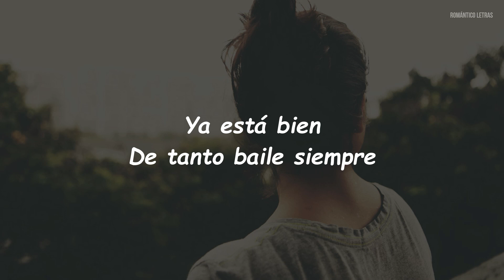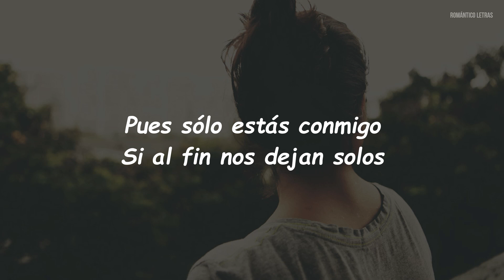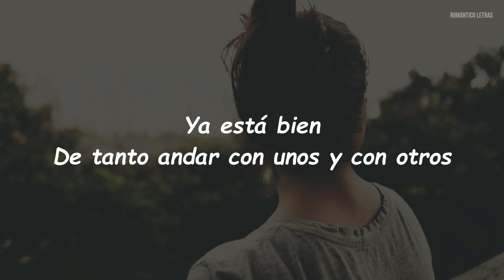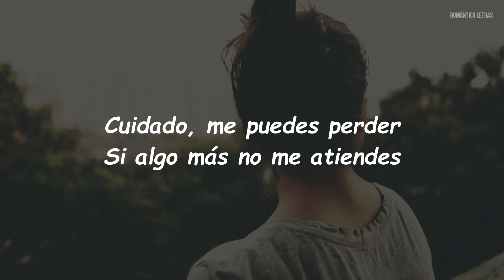Julio Iglesias - Te Voy A Dejar De Querer (LETRA)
LETRAS:

Ya está bien
De tantas atenciones con la gente
Ya está bien
De tanto abrazo y beso a los amigos,
Ya está bien
De tanto baile siempre
Pero jamás conmigo;
Es que no estoy de suerte
O qué.

Ya está bien
De tanto andar con unos y con otros
Ya está bien
Yo, a veces, me pregunto si te importo,
Aún o qué
Pues sólo estás conmigo
Si al fin nos dejan solos
Y eso, de verdad

Te voy a dejar de querer
De una vez para siempre,
Cuidado, me puedes perder
Si algo más no me atiendes.

Si te pasas de amable;
Te vas a olvidar de la gente,
Me vas a atender más que a nadie,
Si noto el más leve desaire